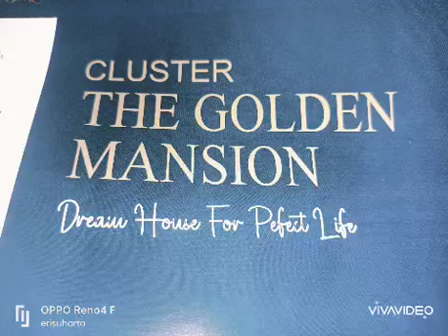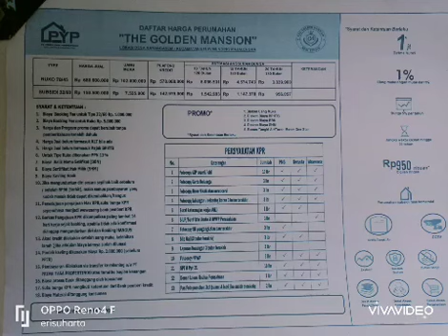silahkan Perumahan di Golden Mansion Cluster Majalengka Jawa Barat Indonesia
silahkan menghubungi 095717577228